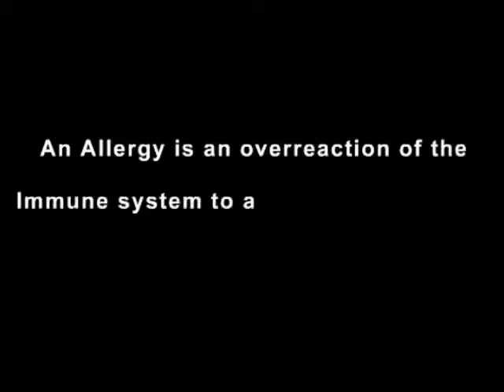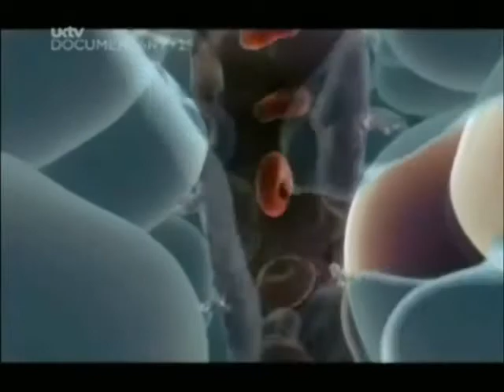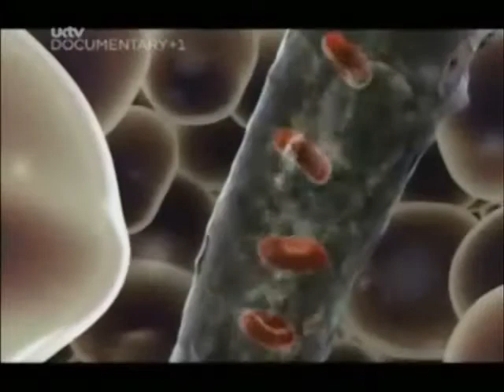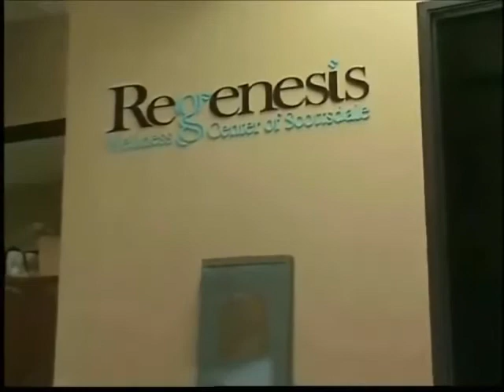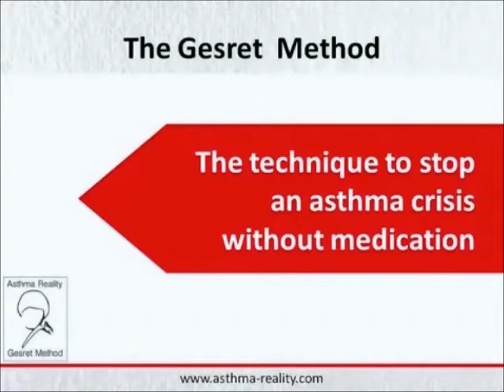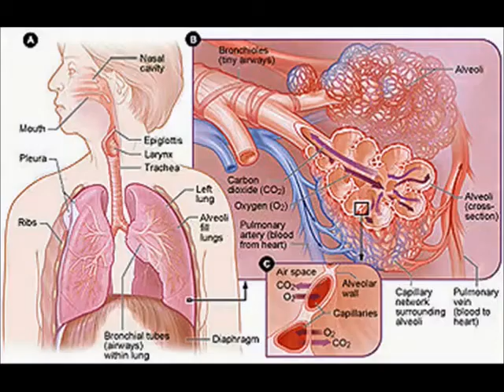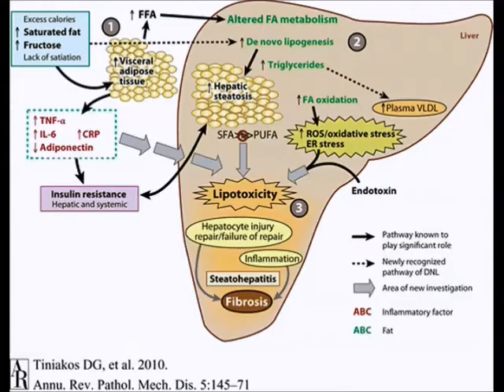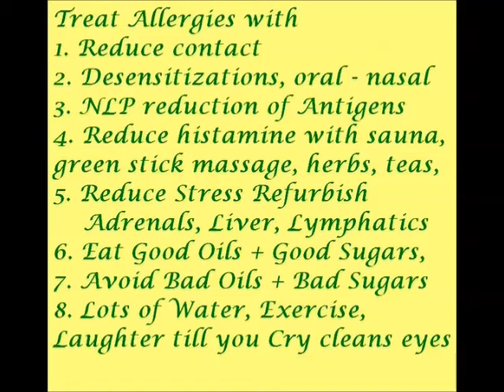IMUNE Allergy therapy intro